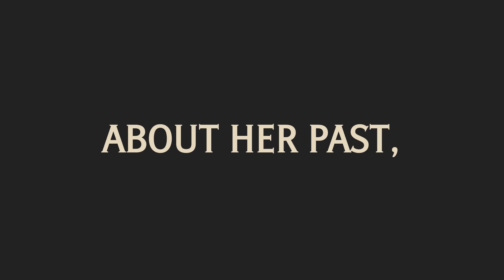How To Pronounce Shocking Truth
Hello, friends! Grandpa here, ready to pronounce the word Shocking Truth and put it in a sentence for you. If you enjoy learning new words with a dash of humor, stick around!